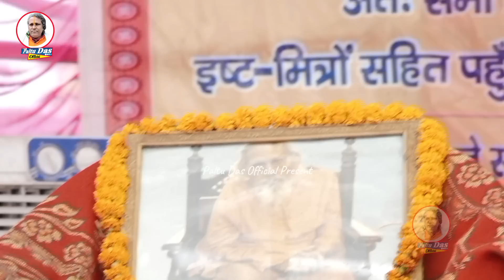पलटू दास का शानदार भजन |paltu das ka bhajan|paltu das ke bhajan|paltu das ka pravachan|paltu baba ka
पलटू दास का शानदार भजन | paltu das ka bhajan|paltu das ke bhajan|paltu das ka pravachan|paltu baba ka bhajan |paltu das ka satsang bhajan

और हमारे वीडियो को लाइक शेयर और कमेंट करना भी ना भूलें धन्यवाद।
Content Cover...

paltu das ka bhajan,
paltu das ke bhajan,
paltu das,
paltu das bhajan,
paltu das ka gana,
paltu das ka kahani,
paltu das ka pravachan
paltu das ka video,
paltu das ka comedy,
paltu das ka ghar,
paltu das ke kahani,
paltu das ka program,
paltu das ka chutkula,
paltu das offical,
paltu das ka,
paltu das official,
paltu das ka satsang,
paltu das wala,
paltu das satsang,
paltu das program,
paltu das ka song,
baba paltu das ka bhajan,
paltu das ka satsang bhajan,
baba paltu das ke bhajan,
paltu das satsang bhajan
paltu das
Paltu das bhajan
paltu das ka
paltu das bhajan
paltu das ka
Paltu das ka
Paltu das ka
paltu das ke
paltu das ka
paltu das ka pravachan video
paltu baba ka bhajan
paltu baba bhajan
Baba paltu das ka pravachan
Baba paltu das ka satsang
paltu das ka
Social link...

Paltu Das Official (पलटू दास ऑफिशियल )